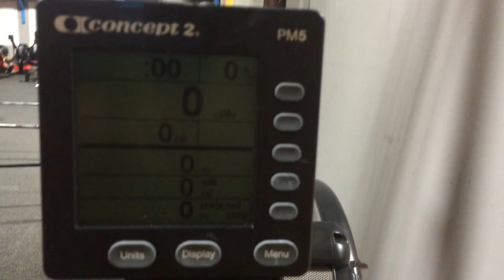WZA workout #4
Dirty 30
30 cal Row
30 WBS#14
30 T2B
30 Deadlifts#135
30 Burpee Box Jump Overs 20"
30 Deadlifts#135
30 T2B
30 WBS#14
30 Cal Row
18:08 finish time